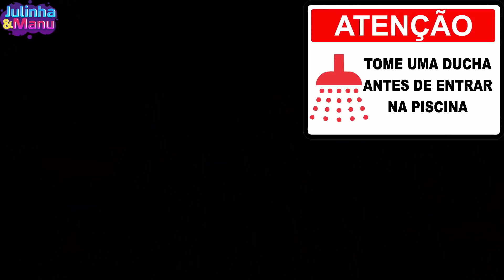Julinha e Manu em um História engraçada para Crianças na piscina sobre regras de conduta